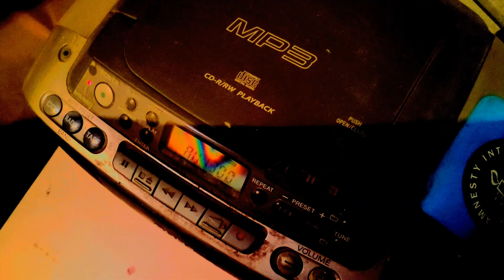donning Sobriety spectacles, spectacular Clean prismatic aha-monumentals, to hades, dope delusionals